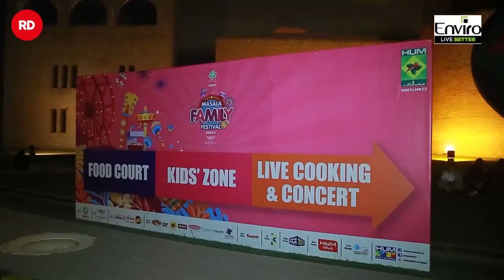𝐑𝐃 𝐚𝐭 𝐌𝐚𝐬𝐚𝐥𝐚𝐡 𝐅𝐚𝐦𝐢𝐥𝐲 𝐅𝐞𝐬𝐭 - 𝐄𝐱𝐩𝐨 𝐂𝐞𝐧𝐭𝐫𝐞 𝐋𝐚𝐡𝐨𝐫𝐞!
RD's standout participation at the Masala Family Festival, held at Expo Center, brought forth amazing opportunities and delightful giveaways, creating a buzz with engaging activities that left everyone thoroughly entertained! 🎁🎡
RD is grateful to everyone who visited the stall and showed their loyalty and love. We looks forward to participating in more such events in the future and connecting with their customers on a deeper level.